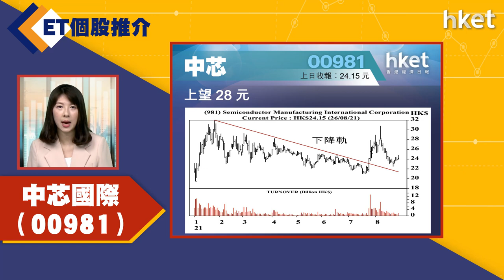【ET個股推介】中芯國際（00981）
今日ET個股推介－中芯國際（00981）